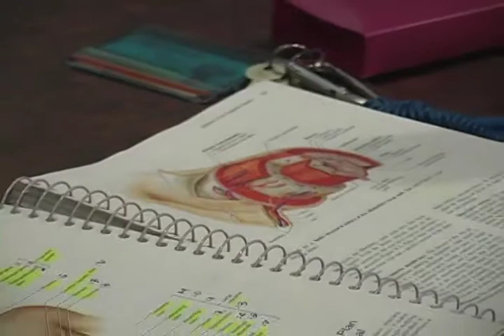Current Events: Finals - Spring'10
Students at GMU make the final push during Finals Week at GMU.  Reporter:  R. Wilkers